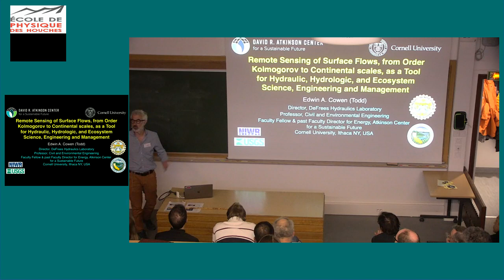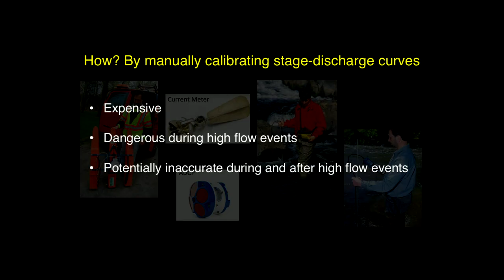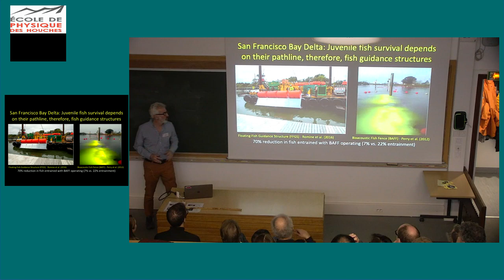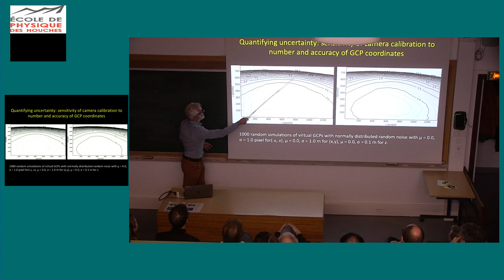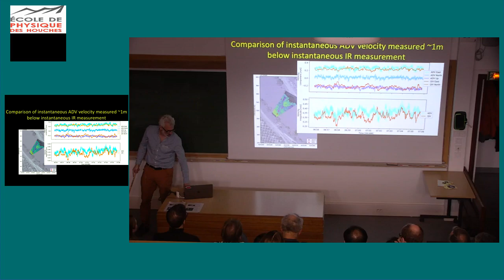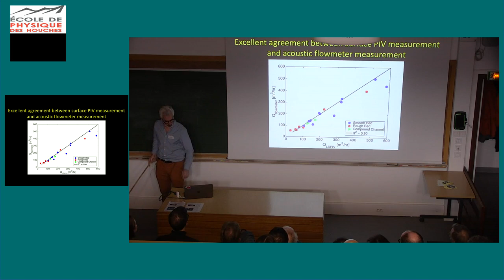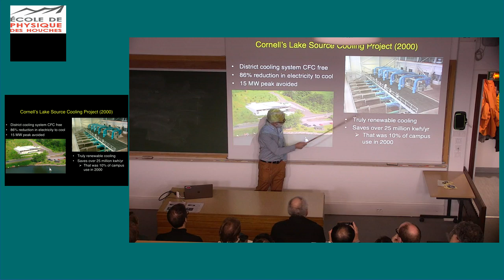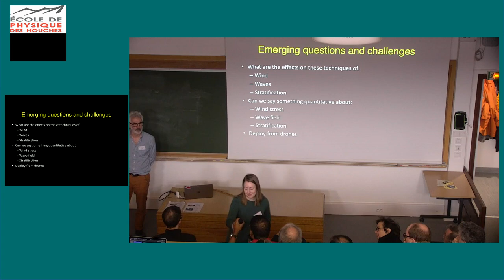Remote Sensing of Surface Flows, from order Kolmogorov to Continental scales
Remote Sensing of Surface Flows, from order Kolmogorov to Continental scales, as a tool for Hydraulic, Hydrologic, and Ecosystem Science, Engineering and Management
Edwin A. Cowen (Cornell University, USA)